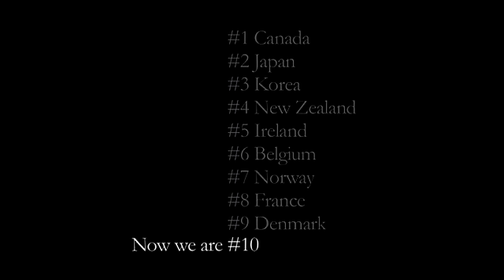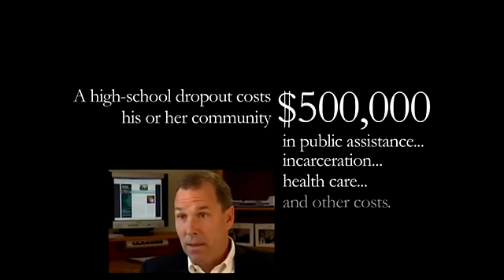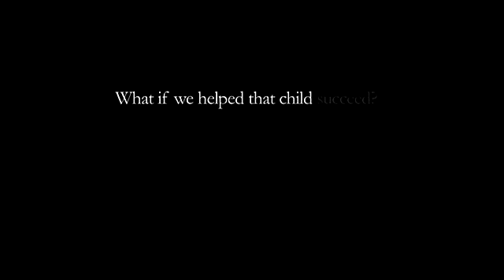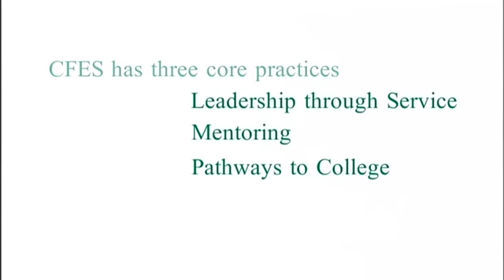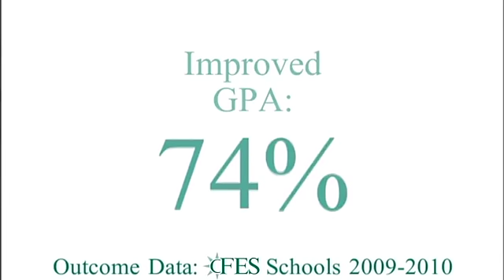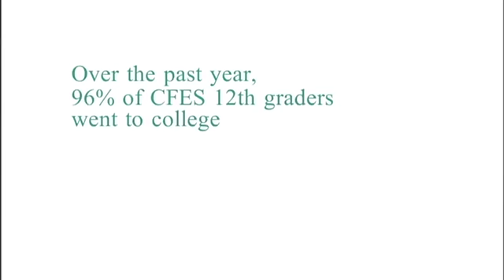College For Every Student 2010 (CFES)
Learn more about College For Every Student, or CFES. CFES is a national non-profit that helps underserved students prepare for, gain access to, and succeed in college. CFES works with 140 schools in 22 states and DC.